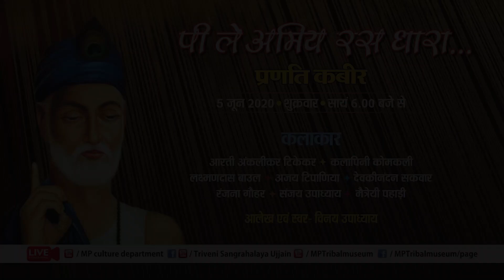CultureDepartment MadhyaPradesh I 05 June 2020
जनजातीय संग्रहालय द्वारा संत कबीर जयंती पर आज 'प्रणति कबीर' की प्रस्तुतियों का प्रसारण सायं 6.00 बजे।